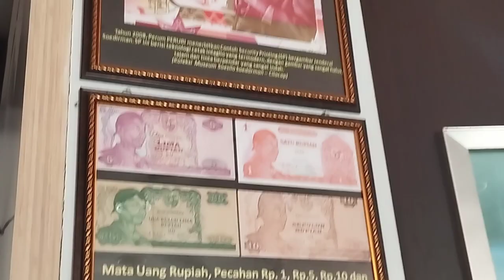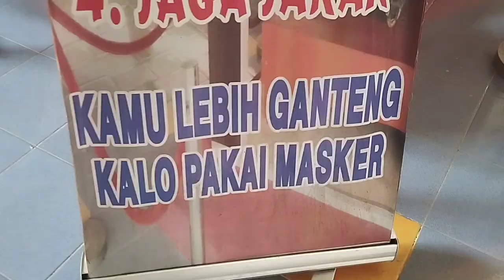Explore Museum Jenderal Soedirman [Vlog JDU]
Halo Cucu Jenderal!
Kami dari kelompok 1 berkesempatan untuk main ke Museum Jenderal Soedirman. Banyak hal yang dapat dipelajari di sana, terutama adanya kisah hidup perjalanan Jenderal Soedirman dari lahir hingga wafat.

Kelas: Jati Diri Unsoed C
Dosen Pengampu: Sendy Noviko, S.Sos., MPA.
Kelompok 1:
1. Gerard Jordan Chariesteas Nahampun (F1F023063)
2. Shabrina Salma Khairunisa (F1F023073)
3. Kuntum Khairunnisa Mufidah (F1F023082)
4. M. Noval Ramadan (F1F023088)
5. Shabrina Khalisah Ibrahim (F1F023095)